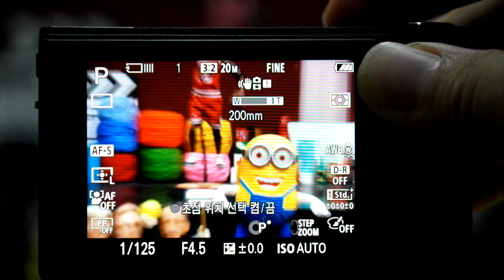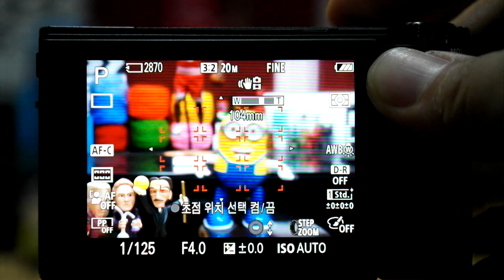Sony RX100m7 AF TEST